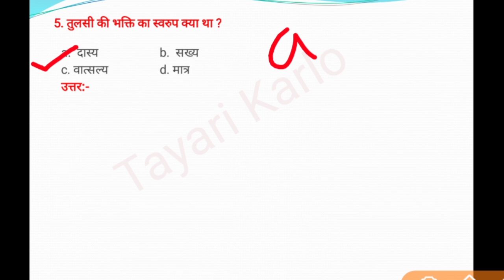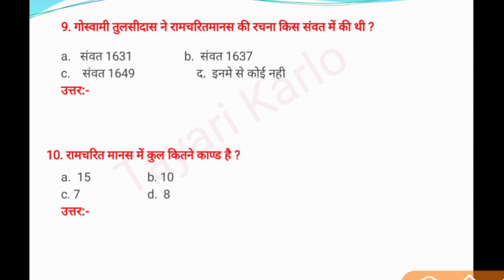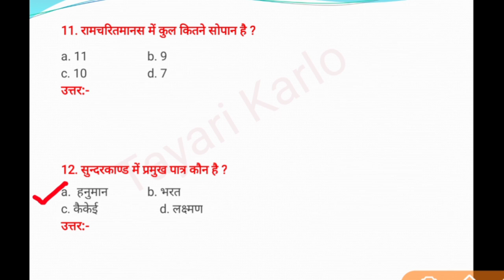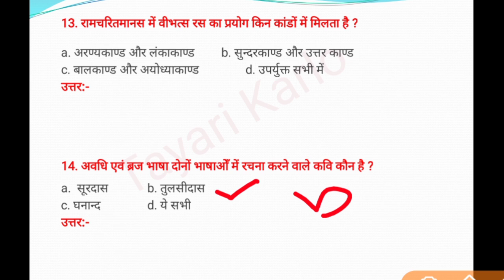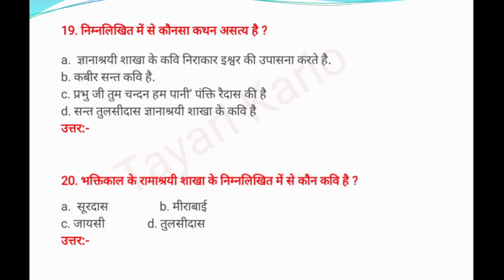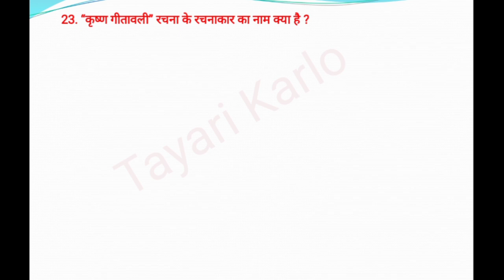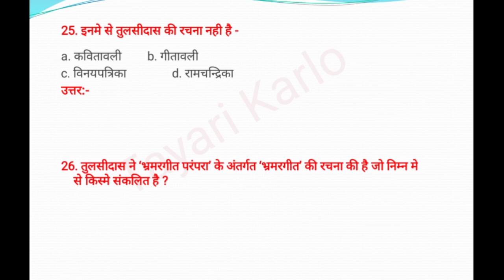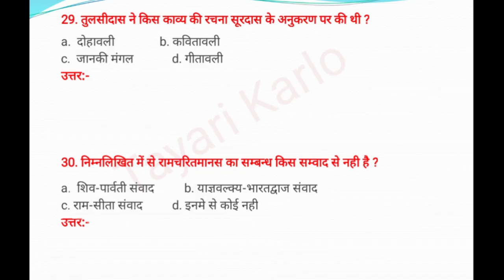TGT PGT Hindi Unit-3 Question Answer | रामभक्ति काव्य / TGT PGT / NET JRF / DSSSB / Master Cadre